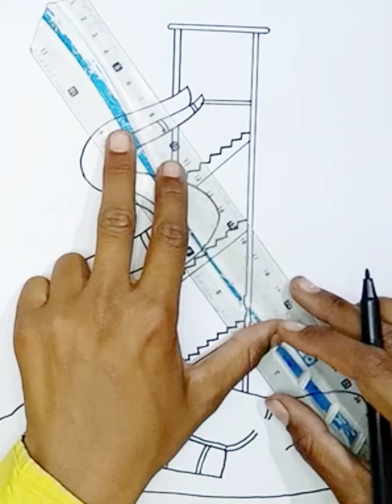How to draw water park slide.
today and this video you will show you how to draw a water park slide